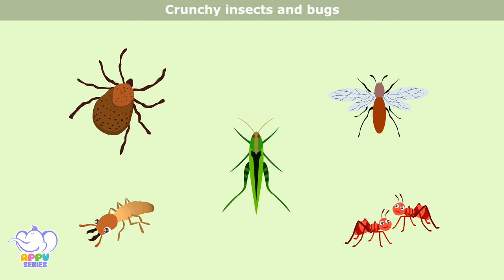Pinocchio Tree Frog / Weird Animal Songs / Appu Series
A frog with a nose like Pinocchio? That sure sounds like a weird animal! This amphibian is found in the high mountains of Indonesia. The nose of the male frog increases in size when it is calling out it’s mate and deflates when it is quiet. Impressive, isn’t it? What does it feed on and where does it live? Let’s find out more about the Pinocchio Tree Frog from this song!